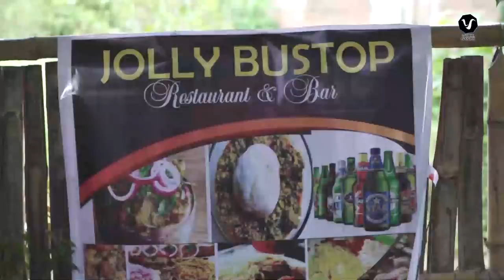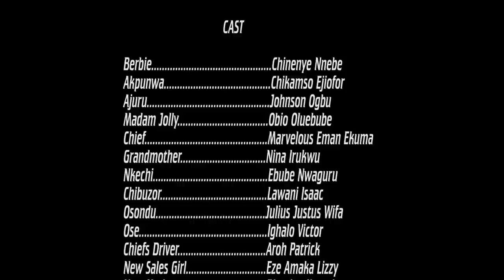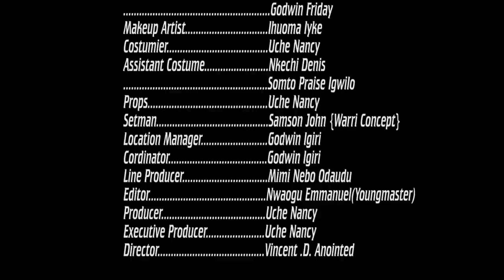JOLLY BUS STOP - Ebube Obio/Chinenye Nnebe/Chikamso Ejiofor Latest 2022 Nigerian Full Movies